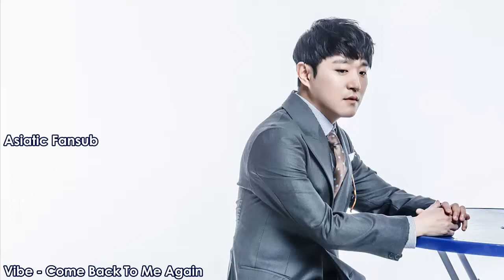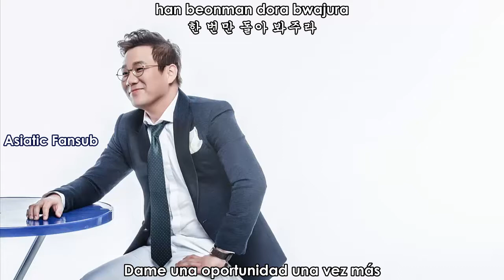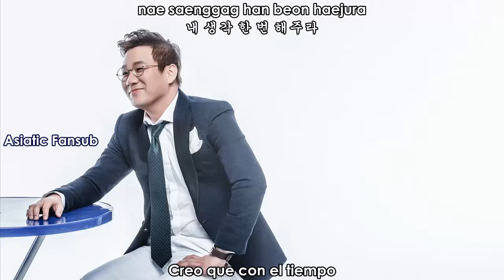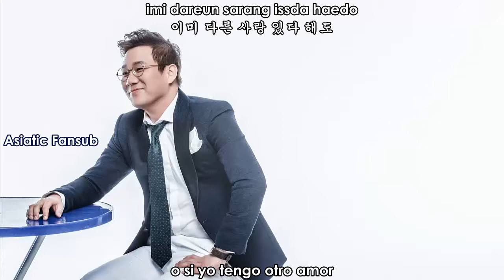Vibe - Come Back To Me Again Subtitulos en Español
vibe come back to me again sub español  hangul  roma